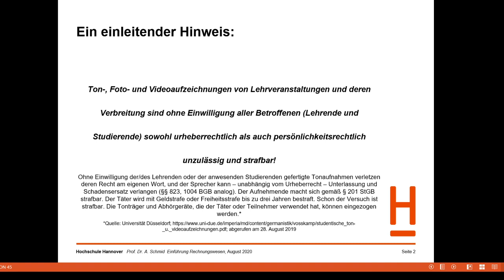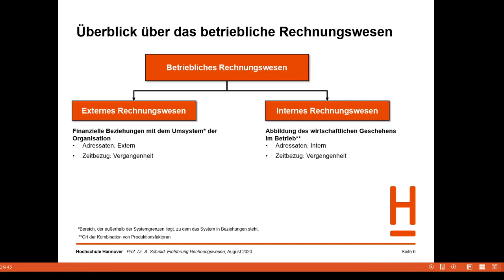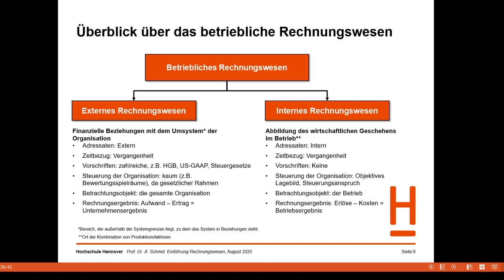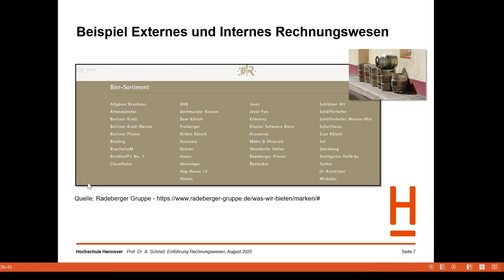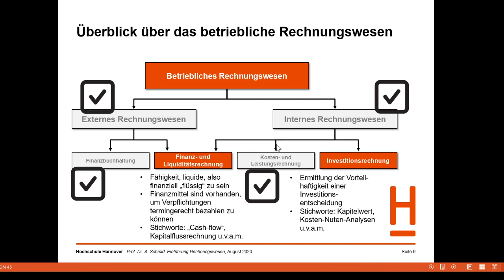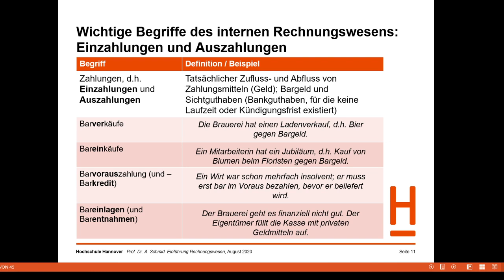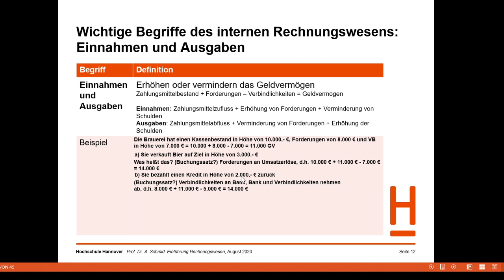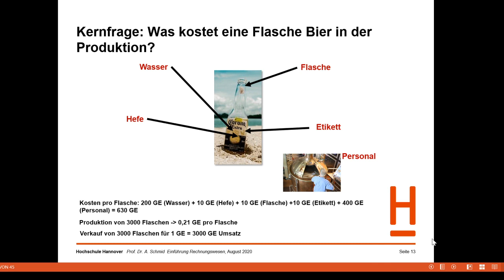Rechnungswesen Teil 2